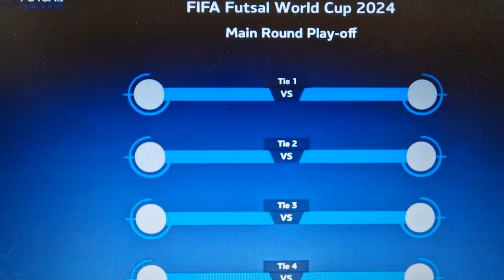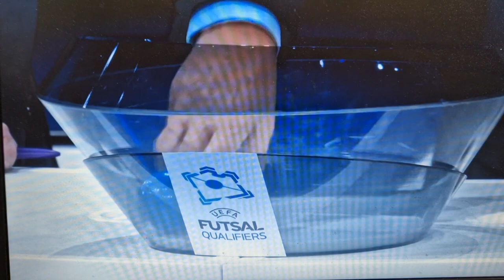Жеребьёвка стыковых матчей основного отборочного этапа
Жеребьёвка стыковых матчей основного отборочного этапа чемпионата мира по футзалу -2024.
Благосклонен ли жребий к сборной Литвы?